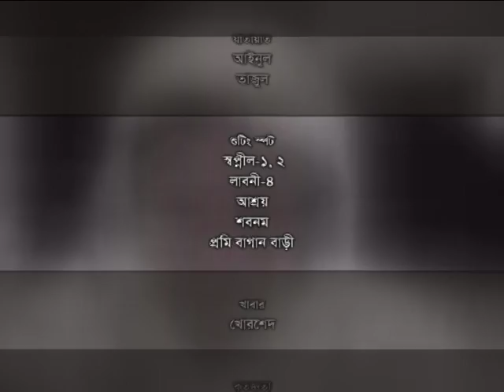Ghomta 91 II Dipa Khandokar II Prova II Milon II Chanchal II Prem II Suzana II New Natok 2017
Script..Rijwan khan..
Director..Kaiser ahmed..
Producer..Prem..
Production house..Prohor media..
Starring: Anisul Rahman Milon Prova Chanchal chawdhury Dipa khandakar Suzena Jafor Runa khan Ahsan habib Nasim Suma Afroza Doli johor Rahmat Ali Wahida Rahman Joli Abdul Ratin Shusoma Tondra Kina Tutul chawdhury Sohan khan Anower hossain anu Saiyed shuvro Shihab,& Prem.